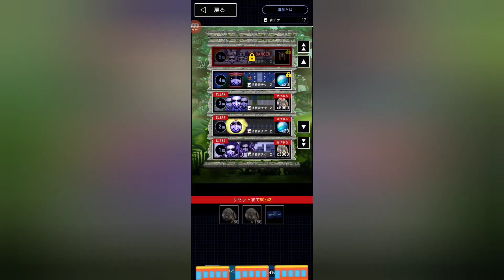青の遺跡4階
鉄球のタイミング次第ですね(*´ω｀*)良かったら他の動画も見てね